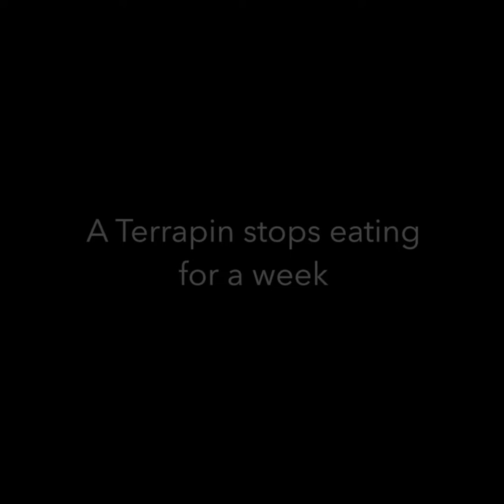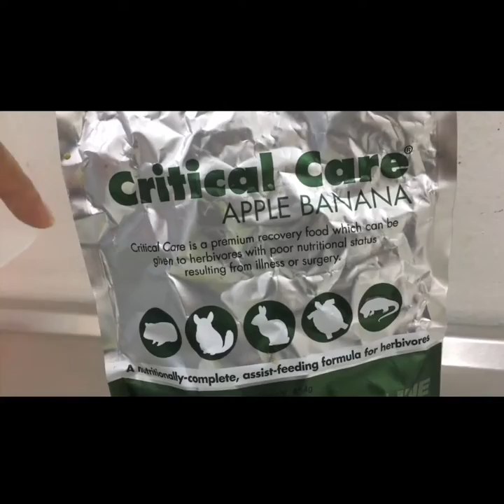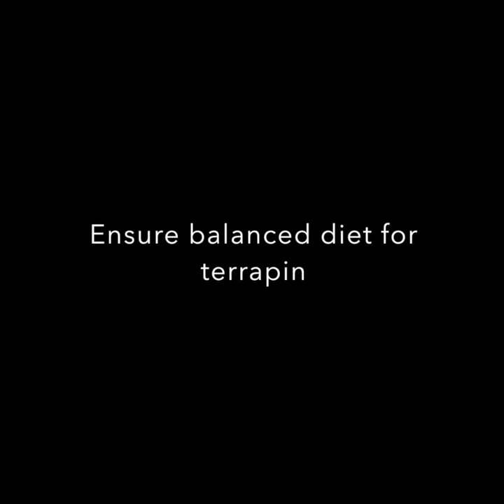difference between turtle and tortoise#turtle#tortoise#rabbit#turtleandrabbitrace#short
turtle,
turtle cartoon,
turtle videos,
turtle red eared slider,
turtle with betta fish,
turtle catches fish,
turtles wear raincoats,
turtle tales full movie,
turtle aquarium,
turtle movie trailer,
turtle drawing,
turtle enclosure,
turtle food,
turtle and rabbit race story,
turtle aquarium setup,
turtle and rabbit story,
turtle asmr,
turtle and tortoise,
turtle and hare cocomelon,
turtle and rabbit race,
turtle and rabbit,
turtle and tortoise difference in hindi,
turtle as a pet,
a turtle's tale sammy's adventure full movie,
a turtle's tale full movie in hindi,
a turtle's tale,
a turtle's tale full movie,
a turtle's tale sammy's adventure full movie in hindi,
a turtle's tale 2,
a turtle's tale trailer,
a turtle's tale 2 full movie,
turtle baby,
turtle bus,
turtle beach,
turtle bay,
turtle breeding,
turtle barnacles,
turtle beach recon 50,
turtle bites dog,
turtle bite force psi,
turtle boy,
b turtle bike trailer,
b turtle bike camper,
b turtle micro caravan,
b turtle inflatable camper,
tortoise,
tortoise and the hare,
tortoise video,
tortoise drawing,
tortoise and rabbit story,
tortoise mating noise,
tortoise food,
tortoise cartoon,
tortoise ring which finger to wear,
tortoise colour,
tortoise food at home,
tortoise sound,
tortoise and the hare skz,
tortoise and hare cocomelon,
tortoise and rabbit,
tortoise and rabbit story in english,
tortoise aquarium,
tortoise and rabbit race,
tortoise and rabbit story in hindi,
tortoise and hare story,
tortoise and turtle,
tortoise asmr,
a tortoise and a hare story,
a tortoise and a fox are great friends story writing,
a tortoise superstar,
a tortoise drawing,
a tortoise without a shell,
tortoise baby,
tortoise barnacles removal,
tortoise bite force psi,
tortoise big,
tortoise baby born,
tortoise birth,
tortoise breathing technique,
tortoise bus,
tortoise baby food,
tortoise bite dog,
big tortoise,
big tortoise in the world,
big tortoise video,
big tortoise cutting,
big tortoise drawing,
big tortoise in sea,
big tortoise in india,
big tortoise movie,
big tortoise eating,
big tortoise cooking,
tortoise cutting,
tortoise cooking,
tortoise craft,
tortoise curry,
tortoise care,
tortoise catching,
tortoise colour drawing,
tortoise cleaning,
tortoise coloring pictures,
tortoise clay modelling,
cocomelon tortoise and the hare,
chucky vs the giant tortoise,
crystal tortoise direction in home in hindi,
cocomelon rabbit and tortoise race,
corbin maxey tortoise,
carnival of the animals tortoise,
cute tortoise,
cherry head tortoise,
crystal tortoise direction,
cooking tortoise,
tortoise drawing colour,
tortoise drawing easy,
tortoise drawing for kids,
tortoise dance,
tortoise direction as per vastu,
tortoise dream meaning,
tortoise dish,
tortoise drawing colour easy,
tortoise drawing simple,
tortoise diet,
difference between turtle and tortoise,
desert tortoise,
drawing tortoise,
dance gavin dance chucky vs the giant tortoise,
dance gavin dance chucky vs the giant tortoise lyrics,
diy tortoise enclosure,
diego the tortoise,
david mitchell tortoise,
david attenborough tortoise,
dangerous tortoise,
tortoise eggs hatching,